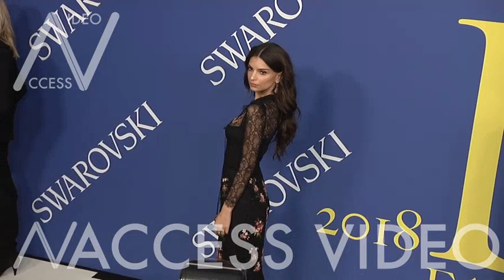Emily Ratajkowski at the 2018 CFDA Fashion Awards red carpet in New York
Emily Ratajkowski, Kristopher Brock, and Laura Vassar Brock on the red carpet of the 2018 CFDA Fashion Awards at Brooklyn Museum in New York City
New York City, NY, USA on Monday June 4, 2018